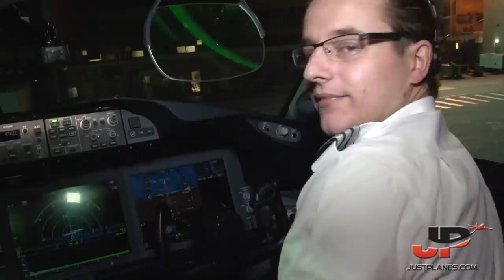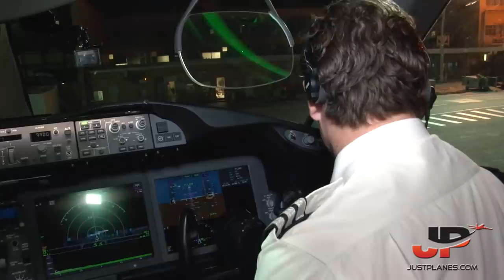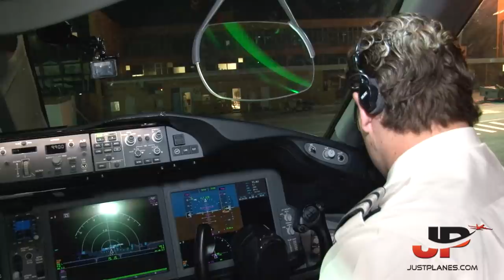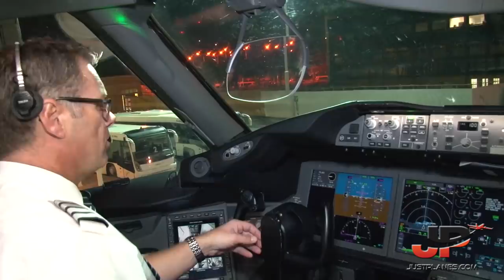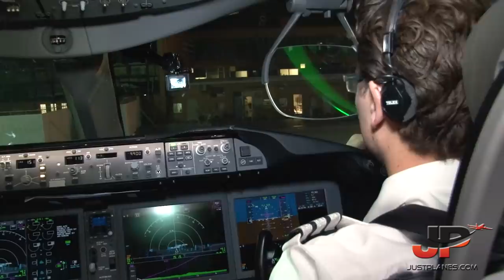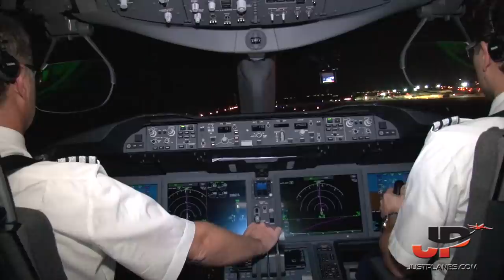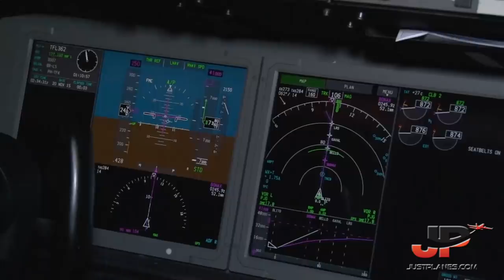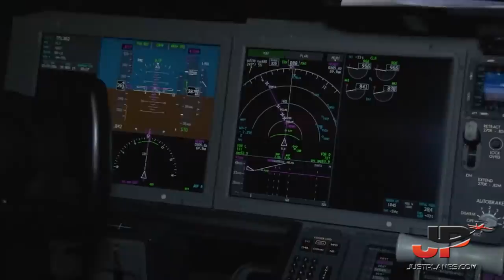Piloting the TUI BOEING 787 out of Curaçao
JustPlanes on the flightdeck of the TUI Netherlands Boeing 787 Dreamliner for a flight from Amsterdam to St Maarten, on to Curaçao and seen on this short video the departure from Curaçao on the way back to Amsterdam.

TUI Netherlands recently became the 1st airline to inauguarate scheduled Dreamliner service to the fantastic airport of St Maarten and we were lucky enough to be on board one of the first flights!
The program is hosted by the airline's Boeing 787 Flight Instructor Captain Bart van Haarlem who gives you one of the most complete presentations of the Dreamliner from the cockpit, the instruments, the systems and the Boeing operations procedures!  In addition you get to enjoy flying into one of the most fascinating airports!

This 4h30 Cockpit Film includes :
+ Cockpit filming using 6 cameras for great views on takeoff & landing!
+ Briefings & Checklists
+ Cockpit set-up
+ Cockpit Presentations
+ Aircraft Systems
+ Electronic Flightbag
+ Airport Departure/Arrival Charts
+ External Walkaround
+ Fantastic scenery